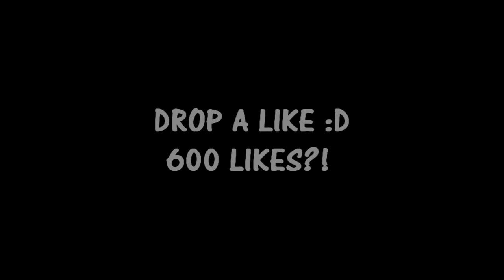I HIT 3 TRICKSHOTS IN A ROW?!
Leave a LIKE for more BO2 Trickshotting!

You guys have been killing it with the ratings recently, thank you very much! I love you all :D